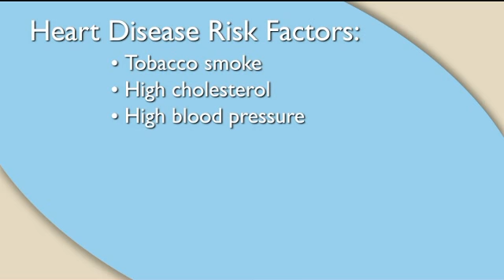Heart Disease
Knowing what heart disease is as well as the risk factors involved can help save your life and lead to a better quality of health.